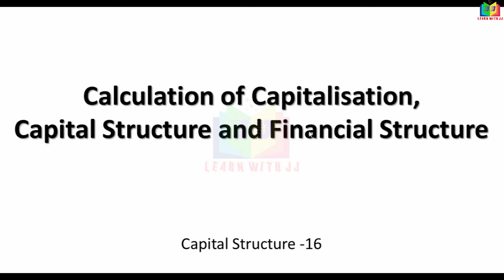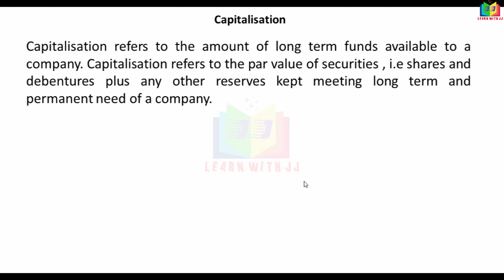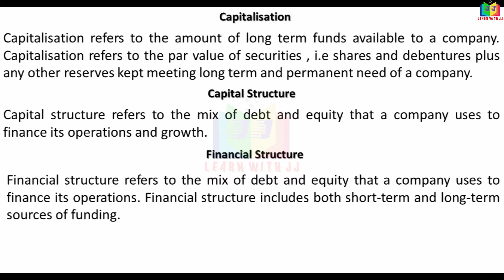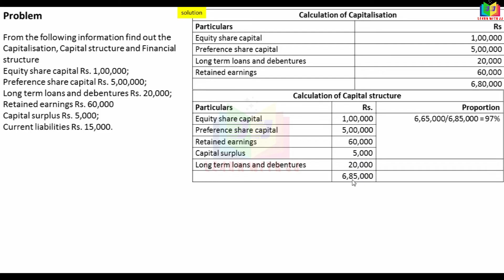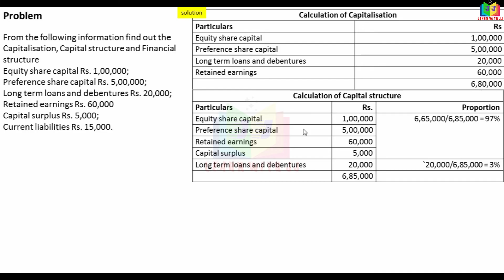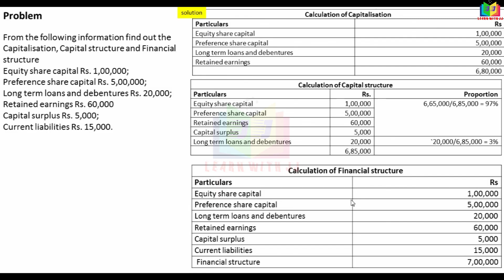Capitalisation || capitalstructure | financialstructure | part12intamil || financialmanagement